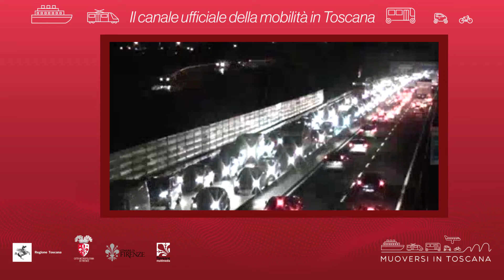Muoversi in Toscana - Edizione delle 18 del 14 gennaio 2021